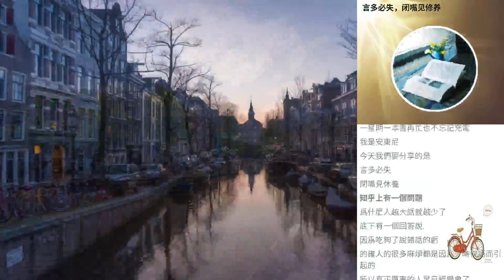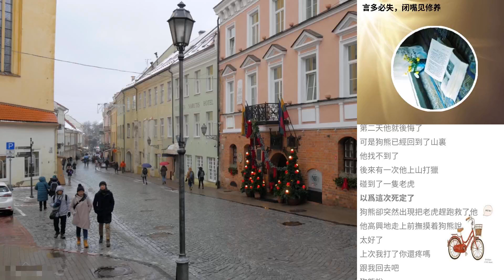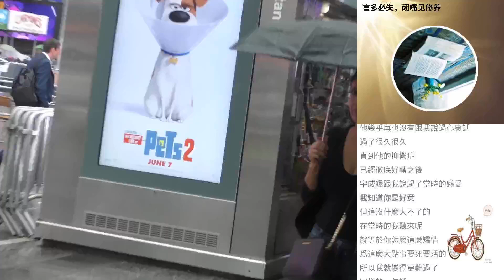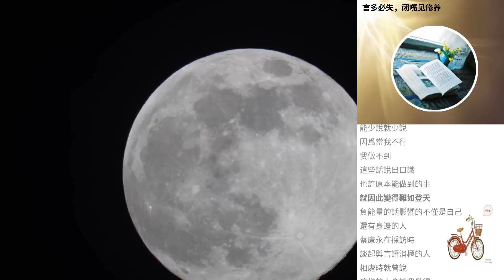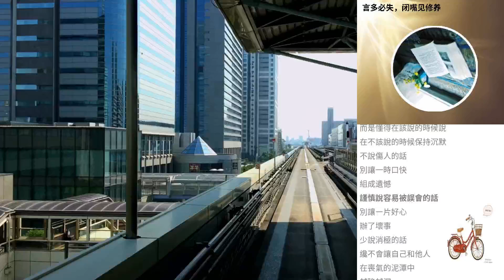言多必失，閉嘴見修養